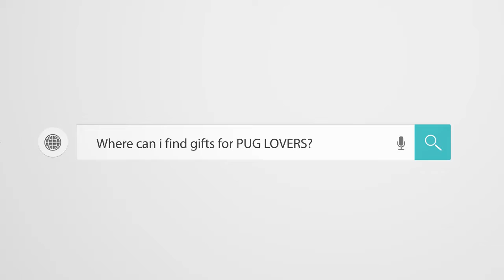Pug Compilation 38 - Funny Dogs but only Pug Videos | Instapugs